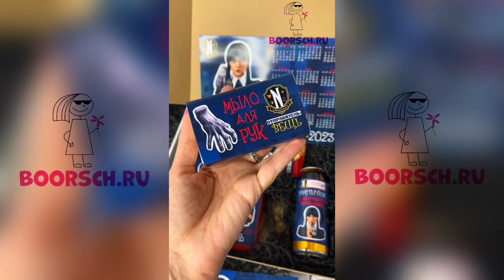Посылка от Wednesday Addams